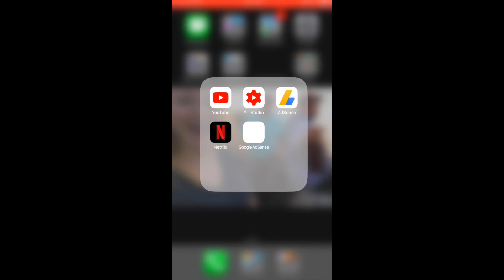500 SUBSCRIBER GIVEAWAY!!!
I could not have been any happier to reach 500 subscribers! Thank you all so much for helping me achieve my goal so quickly!

Rules:
1. Like the video

Winner will be announced in 2 weeks!